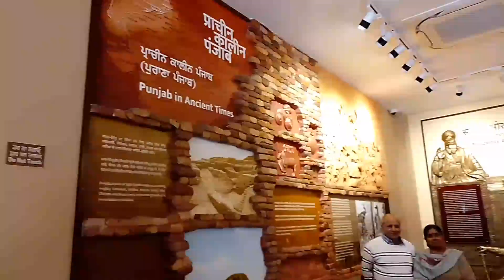Jallianwala Bagh Massacre's History in Hindi। जलियांवाला बाग हत्याकांड की कहानी | वनइंडिया हिंदी।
Our beloved freedom fighters were martyred at Jallianwala Bagh.
 A horrific massacre a stain on civilisation that day of sacrifice can never be forgotten by India.
 To know Jallianwala Bagh Massacre।History And Facts In Hindi watch this video।
अमृतसर के जलियांवाला बाग के नरसंहार कांड के आज 100 साल पूरे हो गए हैं। जलियांवाला बाग नरसंहार कांड बैसाखी के (13 अप्रैल 1919) दिन हुआ था। ये वही दिन था जब हजारों मासूमों की जान एक झटके में चली गई थी।